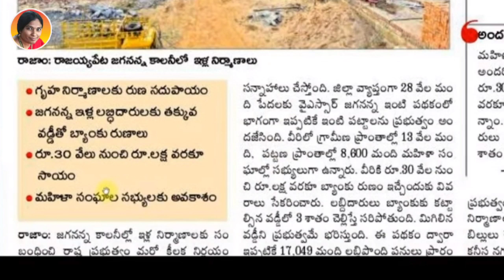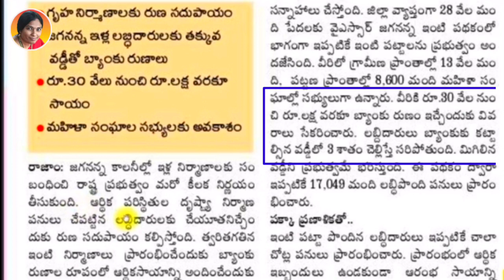ఇళ్ల పట్టాలు పొందిన వారికి శుభవార్త,పట్టా పొందిన వారికి లక్ష రూపాయల సాయం|Ap ella pattalu latest news